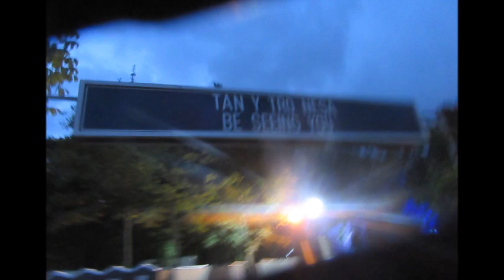Portmeirion Festival No 6 2018 Let The Good Times Be Never Ending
I can't imagine a more photogenic location for a music festival than Portmeirion in North Wales. One man's stunning architectural vision woven into a remote area of natural beauty, and the setting for the equally visionary '60s TV series The Prisoner. I spent a big chunk of my childhood growing up in this part of the world, and there exists 8mm cine film evidence of myself attending a mid-70s fete here in the presence of the great Clough Williams-Ellis. I still retain a great sense of wonder with every visit over the decades, including this latest excursion to Festival No 6, whose delights included The Charlatans (orchestral and electric), Franz Ferdinand, The The, Baxter Dury, a DJ set from Irvine Welsh and a cameo appearance from Suggs, as well as a load of lovely party people. Armed with a few cameras and a press pass, I had a lot of fun trying to capture some of the charm of the event and I hope that is reflected in this here video. This was supposedly the last No 6 festival, which is sad news, and so I can only reiterate the sentiment in the accompanying song, 'Let The Good Times be Never Ending'. Be seeing you!